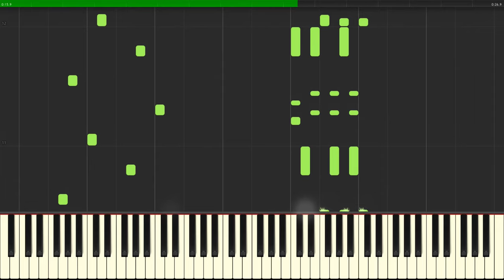Super Mario World - MAP 2 Overworld (Piano Tutorial Synthesia)